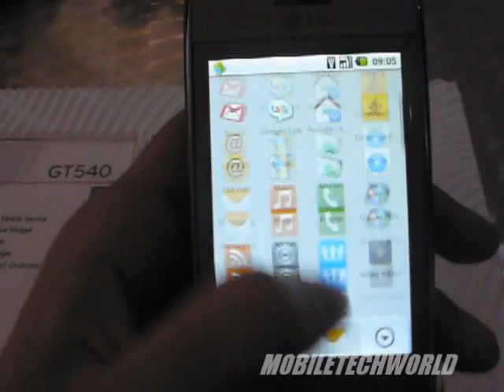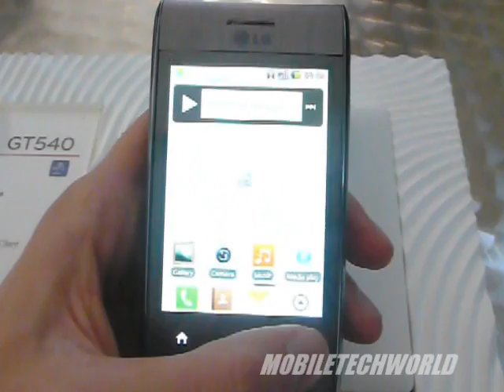LG GT540 Hands-on video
Hands-on video of LG's second Android smartphone, the LG GT540.